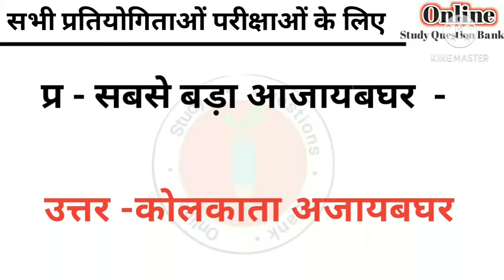सबसे बड़ा अजयबघर#upsc upsc top10 top10 gk ssc #upsc